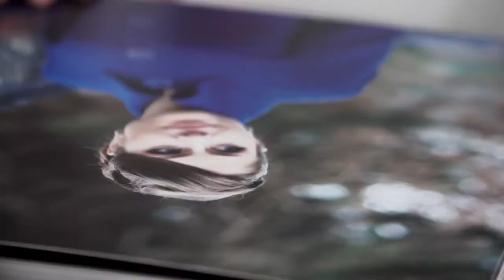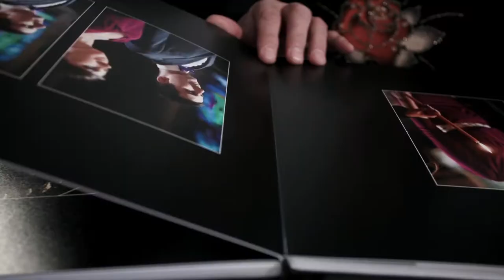The Album YT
THE.ALBUM iti face o propunere indecenta: depaseste barierele mentale impuse de producatorii traditionali de albume de fotografie pentru nunta. Nu ne propunem sa te convingem ca suntem cei mai supli, cei mai frumosi sau cei mai ieftini. Trebuie doar sa intelegi ca cifra 3 reprezinta mult pentru tine: 3 coperti, 3 marimi si 3 zile maxim de predare.